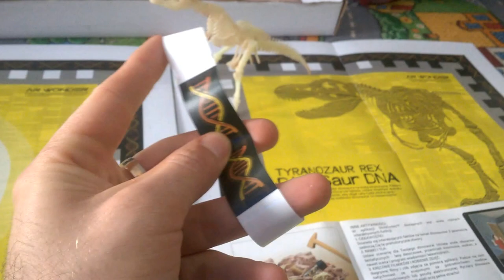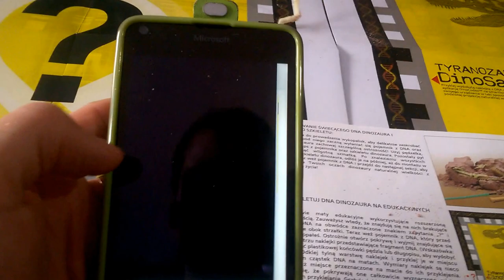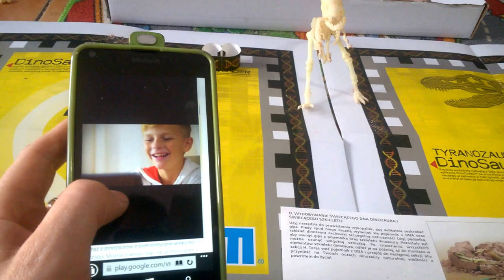Tyranozaur Rex DinoSaur DNA - po złożeniu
Tyranozaur Rex DinoSaur DNA - po złożeniu Recenzja na gdzie każdego dnia opisuję inną grę, klocki lub zabawkę kreatywną - zapraszam